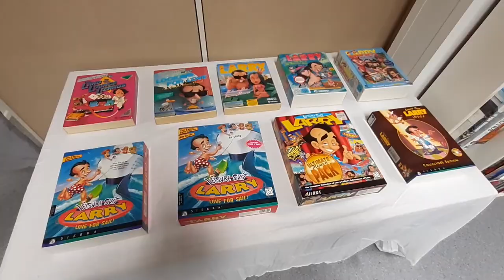MikkoMuseo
Yksityiskokoelma. Omistaja Niko Nieminen.